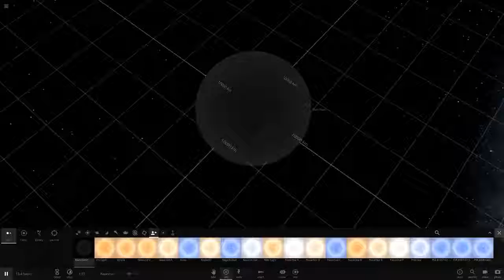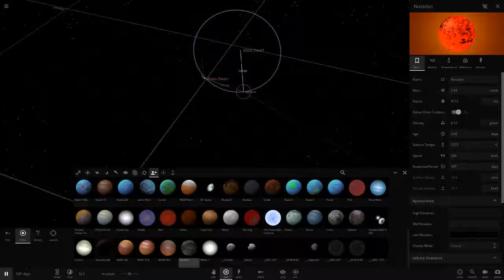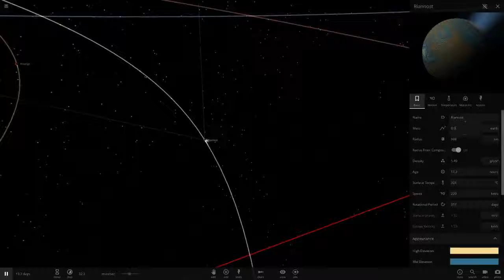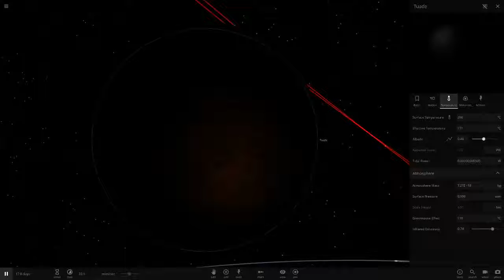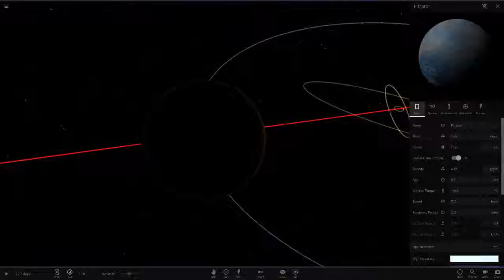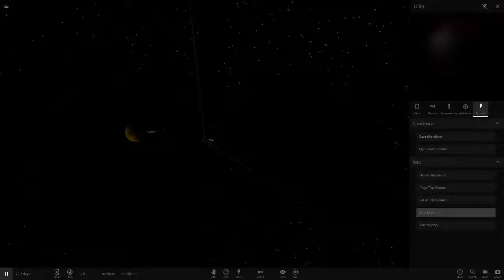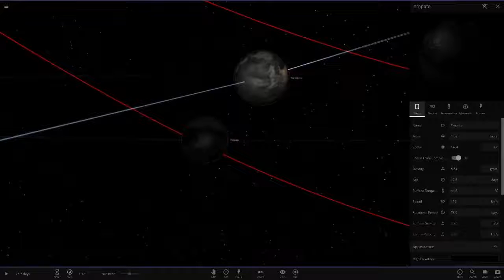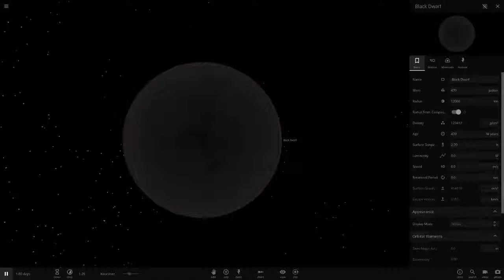Making A Solar System Out Of Black Objects, Universe Sandbox ²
You can buy Universe Sandbox 2 game here: Twitter: Facebook: Twitch:

We use science and explosions to remake our wonderful solar system, from Sol to Earth. Obviously much is cut, simplified, or unable to be simulated by a game - but its still a good summary!.

Welcome back everyone to some more Universe Sandbox 2 Gameplay! In this  I go to the comments to find out what you guys want to see and its black holes, black holes, and more black.